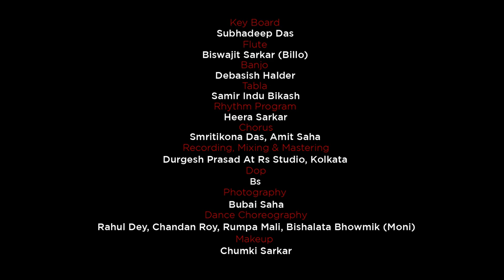Mon Maiteche | Bengali Folk Song | Music Video | Smritikona Das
"Mon Maiteche" by Smritikona Das, with lyrics and music by Sibasish Danda, is a mesmerizing folk song with a traditional Bengali feel.

Song: Mon Maiteche
Singer: Smritikona Das
Lyrics & Composition: Sibasish Danda
Music Arrangements: Amit Saha
Key Board: Subhadeep Das
Flute: Biswajit Sarkar (Billo)
Banjo: Debasish Halder
Tabla: Samir Indu Bikash
Rhythm Program: Heera Sarkar
Chorus: Smritikona Das, Amit Saha
Recording, Mixing & Mastering: Durgesh Prasad at Rs Studio, Kolkata
Dop: Bs
Photography: Bubai Saha
Dance Choreography: Rahul Dey, Chandan Roy, Rumpa Mali, Bishalata Bhowmik (Moni)
Makeup: Chumki Sarkar
Label: Angel Digital